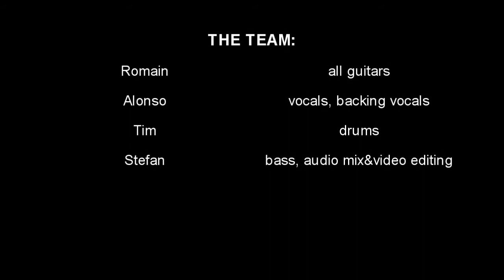Black Sabbath I [Full Collaboration Cover]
Album: Dehumanizer, 1992. Music&lyrics: Black Sabbath

and to kanadaka for the lightning effect
NO COPYRIGHTS INFRINGEMENT INTENDED !